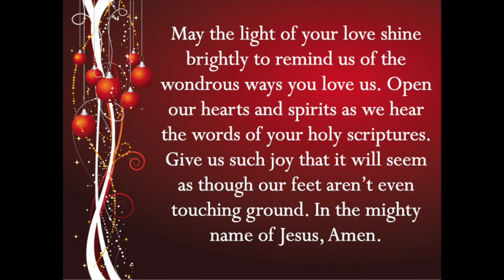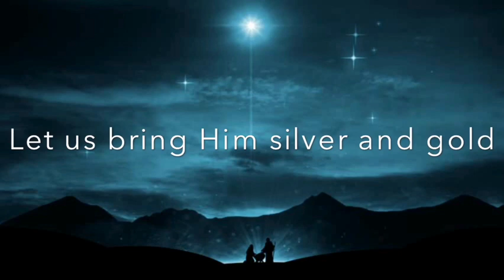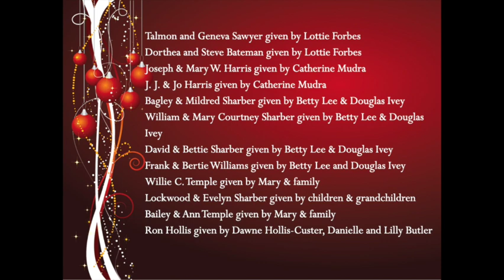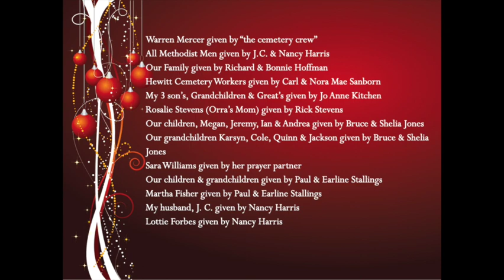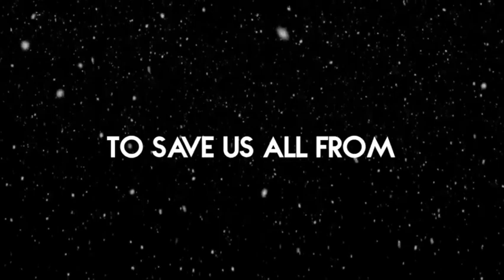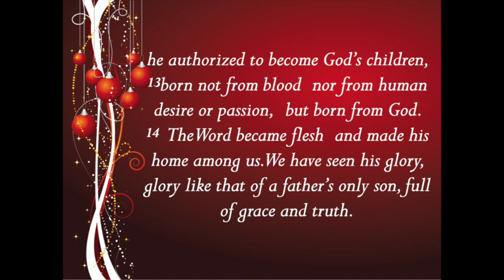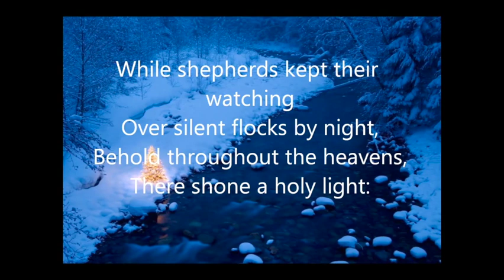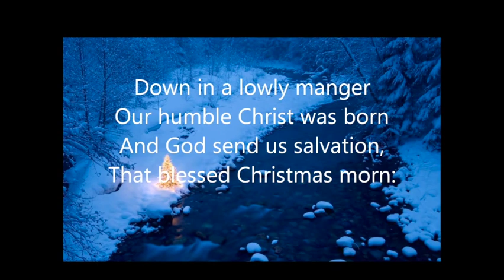Christmas Day 2022 Worship Service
Christmas Day Worship Service